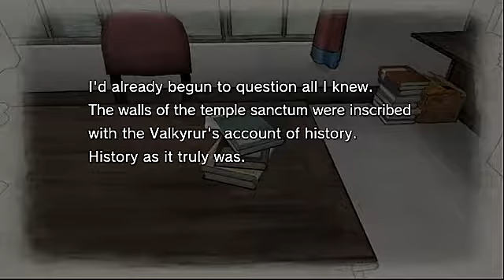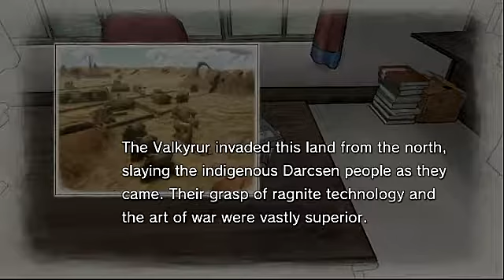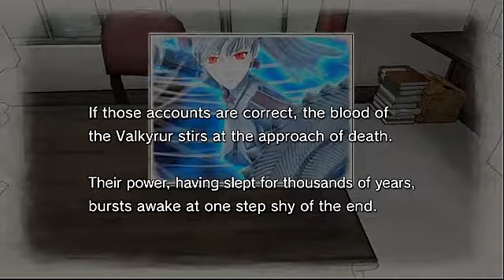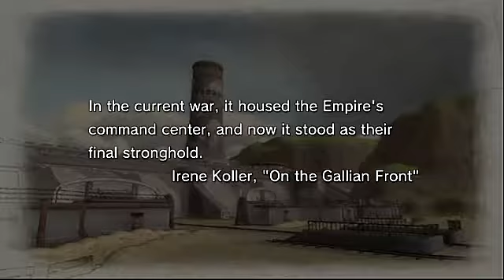Rpgtheater's Valkyria Chronicles Commentary/Gameplay pt 66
Valkyria Chronicles for the PS3 w/ live commentary